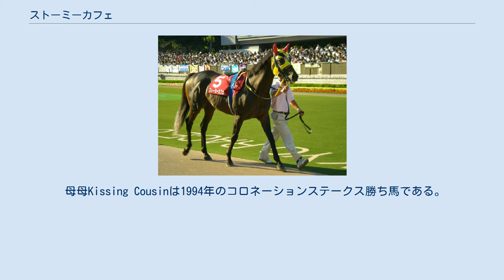ストーミーカフェ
ストーミーカフェ（2002年 - ）は日本の競走馬である。
馬名は「嵐の」を意味する「ストーミー」と冠名の「カフェ」が由来である。
2002年のセレクトセールにおいて3200万円で落札された。
現役時は中央競馬で走り、逃げの戦法を得意としていた。
 2004年、7月に函館競馬場で行われた2歳新馬戦で四位洋文騎手が騎乗しデビューを果たし2番人気に支持されるも、後にクリスタルカップを制すディープサマーに逃げ切られ大差での2着だった。
以後しばらく同騎手が主戦騎手となる。
続く札幌競馬場での2歳未勝利戦で逃げ切って初勝利を挙げる。
初の重賞挑戦となった札幌2歳ステークスでは、5番人気ながら見事逃げ切り重賞初勝利を挙げる。
その後休養を挟んで出走した朝日杯フューチュリティステークスでは、3番人気に支持され、レースではいつものように逃げるが最後の直線でマイネルレコルトに交わされ2着となった。
 2005年、この年初戦となる共同通信杯に出走し、58キログラムの斤量だったが1番人気に支持されレースで逃げ切り重賞2勝目を挙げた。
しかしその後左第3手根骨を剥離骨折してしまい療養することとなった。
ちなみにこの時点ではディープインパクトの最大のライバルと評価されていた。
 8月下旬に復帰し迎えた神戸新聞杯でディープインパクトとの初対戦が実現した。
単勝13.2倍の2番人気に支持されレースに挑み、いつも通りに逃げの走りを見せるが7ヶ月ぶりの実戦とあって3コーナー付近で力尽きディープインパクトらに交わされ8着という結果に終わった。
その後は距離不安もあって菊花賞に向かわず天皇賞（秋）に出走し、レースでは1000m通過ラップが62.4秒、上がり3ハロンが33秒6というスローペースをタップダンスシチーと共に演出するも15番人気で9着という結果に終わった。
続くジャパンカップでもタップダンスシチーと共に逃げ1000m通過ラップが58.3秒というハイペースを作り出し4コーナー付近で脱落して最下位の18着という結果に終わった。
 2006年、休養明けで7ヶ月ぶりに出走した巴賞では、2番人気に支持されるも5着だった。
このレース以降いろんな騎手が騎乗することになる。
続く函館記念、京成杯オータムハンデキャップ、ポートアイランドステークスではいずれも2ケタ着順という結果に終わった。
 2007年、休養明けで7ヶ月ぶりに出走した金鯱賞では、11番人気で12着だった。
しかし続く福島テレビオープンは5番人気で5着、 七夕賞は7着、関屋記念は5着と復調気配を見せていた。
そのため、京成杯オータムハンデキャップでは3番人気になったものの、8着に敗れた。
4週間後、毎日王冠とペルセウスステークスに出走登録を行い、毎日王冠に中舘英二騎手を迎え出走。
しかし、勝ったチョウサンがレコードタイムで勝利したようなハイペースで、逃げ馬には厳しい展開となり、12着に敗れた。
次走は2007ファイナルステークスに出走したが17着に敗れた。
 2008年、長期休養中に去勢手術をし、8月にNSTオープンで復帰。
しかし、8着に敗れる。
続く11月1日、ブラジルカップにおいて、初めてダートに挑むが、最下位の16着に敗れた。
そして、11月6日付けでJRA競走馬登録を抹消された。
今後は北海道苫小牧市のノーザンホースパークで乗馬となる。
 母母Kissing Cousinは1994年のコロネーションステークス勝ち馬である。